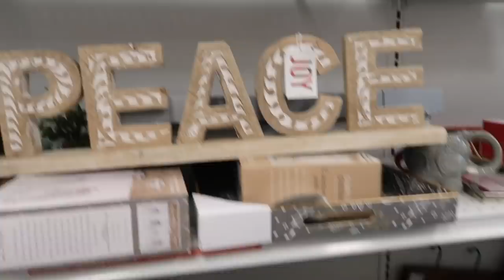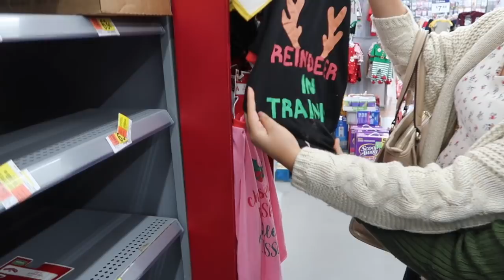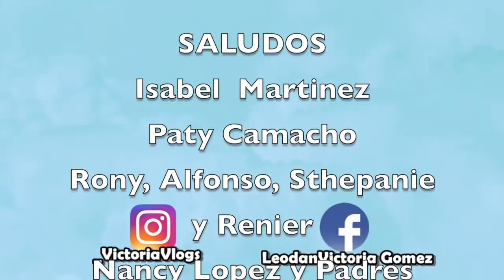LAS COSAS QUE NOS PASAN😂Compras NAVIDEÑAS+Hicimos Ponche